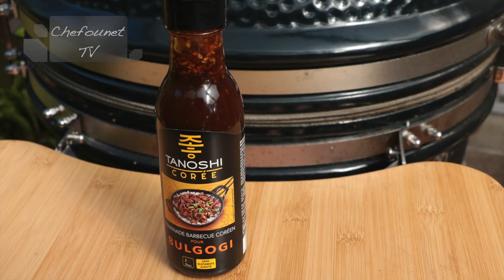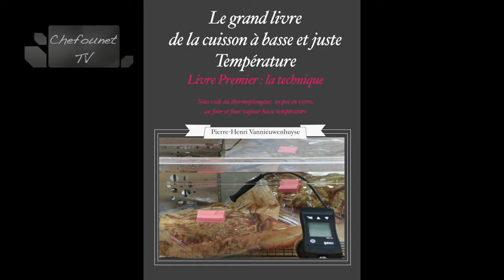Tataki de Boeuf Le tigre qui pleure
Cette recette inspirée d’un grand classique de la cuisine Thaï : une viande de boeuf tendre, marinée dans une sauce aux saveurs indescriptibles associant le sucré, le salé et l’umami. Cette pièce de boeuf grillée rapidement, se mange bleue ou très saignante un peu comme un tataki de boeuf Japonais (chaud ou froid). Les herbes, la coriandre, la citronnelle et autres ciboules ajoutent à ce plat un éclat particulièrement sensuel : IL existe plusieurs légendes pour laquelle le tigre pleure, ce qui donne à ce plat encore plus de mystère, mais tous ceux qui se seront aventurés à le goûter seront envoutés. Recette réalisée avec du Boeuf gras bazadais de la ferme de Bérénice en Aquitaine.

Retrouvez tous les conseils sur le kamado dans BBQ kamado Magazine
En cuisson directe : grille en fonte ou plancha chaude (250°C) un aller retour de 2 à 3 minutes de chaque côté suivant l’épaisseur. Marinade : 30 minutes

Pour 4 personnes :
Deux ou quatre pavés de rumsteak de 250 à 500 g
1 fois la recette de la marinade sauce le tigre qui pleure (voir recette)
Quelque graines de sésames grillées

Garniture :
300 g de nouilles de blé chinoise pré cuite à l’eau suivant les consignes
5 cl d’huile de pépin de raisin
1 petit chou chinois
1 paquet de Shiitaké miniature
1 poivron vert
2 échalotes
1 carotte râpée en julienne
10 cl de mirin

Matériel :
Plancha ou grille en fonte
Wok (pour les légumes)
Planche à découper et couteau Chef

Le jus de 2 citrons verts pressés
1 bâton de citronnelle ciselée finement
50 g de ciboules ciselée ou oignons verts
2 gousses d'ail
2 cm de gingembre
2 petits piments oiseau
100 g de sauce nuoc mâm
100 g d’eau de Tamarin (voir réalisation ci dessous)
2 cuillère à soupe de sauce huître
1/2 botte de coriandre
20 g de sauce soja claire
20 g d'huile de soja
Pas de sel

Réaliser la sauce marinade (voir recette)
Appliquer un peu de la marinade sauce à la viande. (30 minutes)
Parsemer de quelques graines de sésame grillées.
Réserver au frais.
Cuire les nouilles asiatiques en fonction des instructions de la marque.
Réaliser les légumes au wok chaude 200°C dans un peu d’huile de pépin de raisin
Commencer par le chou, déglacer avec un peu de mirin ou de l’eau.
Ajouter les champignons, le poivron émincé, l’échalote émincée.
Ajouter la carotte taillée en julienne.
Déglacer à nouveau et ajouter les pâtes cuites
Mélanger à nouveau et réserver dès que les légumes sont chauds.

Sur la plancha, le grill en fonte chaud.
Saisir les pavés de rumsteak 2 à 3 minutes sur chaque face.
Arrivé à 40 °C à coeur réserver pour laisser reposer 10 minutes dans un plat chaud sur grille recouvert d’un papier cuisson. Ce boeuf grillé se mange de préférence bleu.
Détailler en fines tranches que vous dégusterez avec la sauce du tigre qui pleure en dip sauce ou nappée selon vos goûts.

Un vin? Déguster avec un Chinon un peu frais